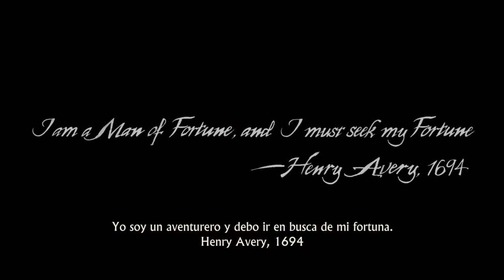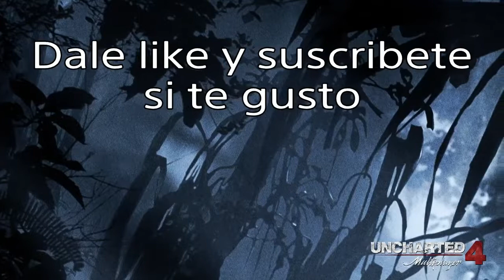Uncharted 4: A Thief's End - Persecuciones | Gameplay 2022 - Español latino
0:00 - Persecución en la tormenta
4:20 - Persecución en King's Bay
15:58 - Persecución en Libertalia